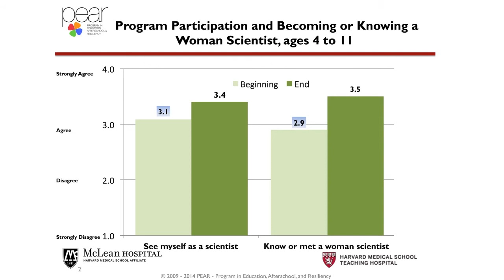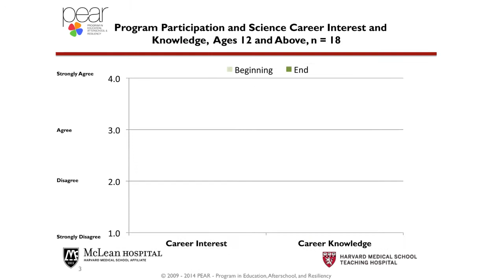Project Scientist - Seeking Friends and Allies